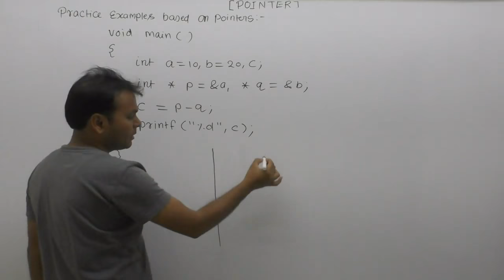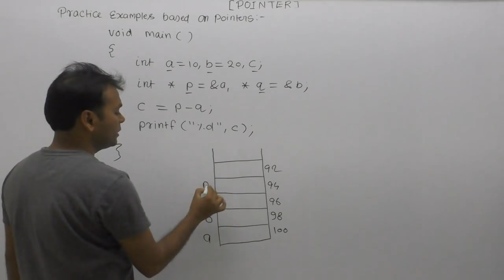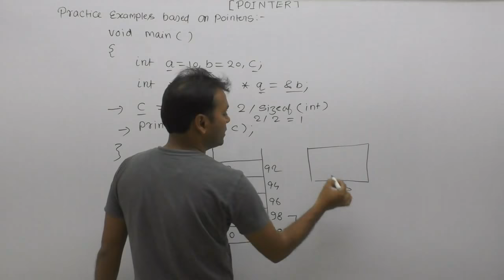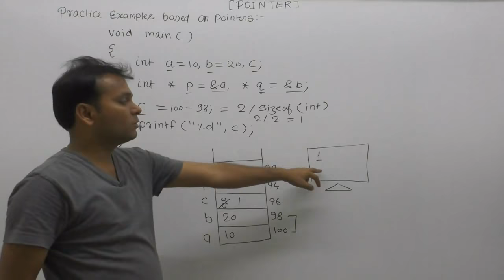Pointer arithmetic problems|Technical interview questions in c|Examples of pointer arithmetics|Pa741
About this video lecture:  Pointer arithmetic problems| Technical interview questions in c| Examples of pointer arithmetics